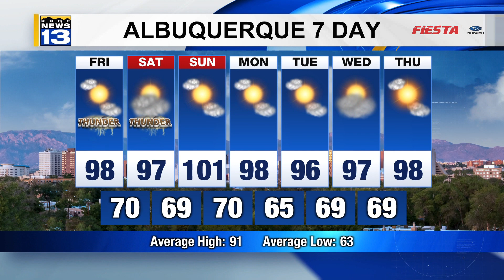KRQE En Español: Jueves 17 de Junio 2021